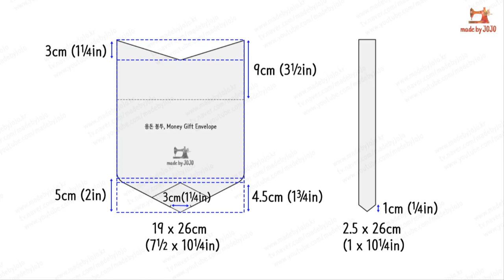How to Make a Fabric Money Gift Envelope, Cash Holder/Wallet, No Snaps | Free Sewing Pattern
These are money gift envelopes made with fabric and interfacing without snap buttons.
Cotton, Interfacing, Forceps or Tweezers

01:02 Dimensions
01:06 Pattern measurement
01:12 Materials
01:16 Attaching the interfacing
01:49 Sewing the rhombus
03:13 Fix the rhombus on the outer
03:49 Sewing the outer and lining together
05:30 Sewing the string
06:55 Sewing the string to the body
08:03 Turn inside out
08:28 Sewing up the opening

This video has no background music or sound.
Make it while listening to your favorite music.